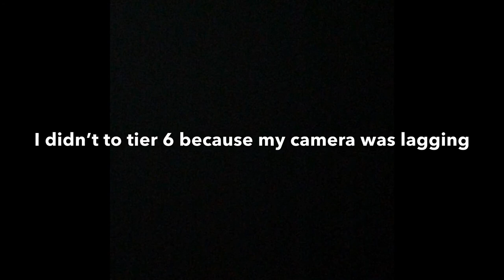Tier 1-6 obbys